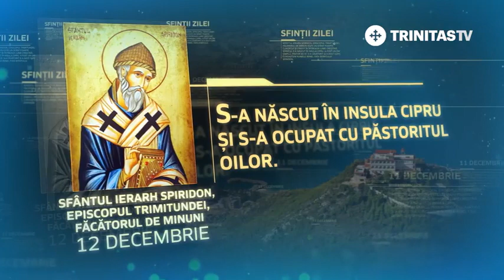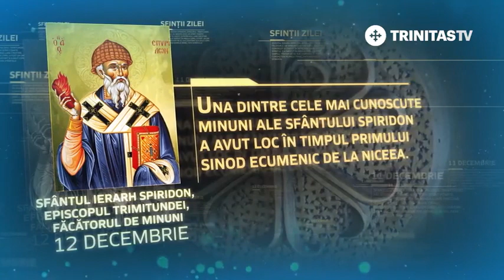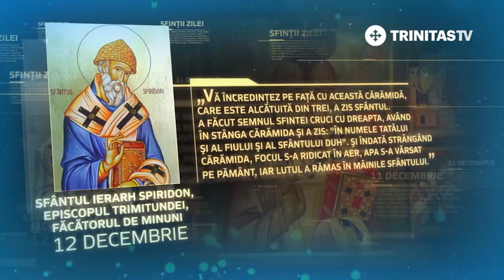12 decembrie - Sfântul Ierarh Spiridon, Episcopul Trimitundei, Făcătorul de minuni [ TRINITAS TV ]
12 decembrie - Sfântul Ierarh Spiridon, Episcopul Trimitundei, Făcătorul de minuni [ TRINITAS TV ]

                                          TRINITAS TV